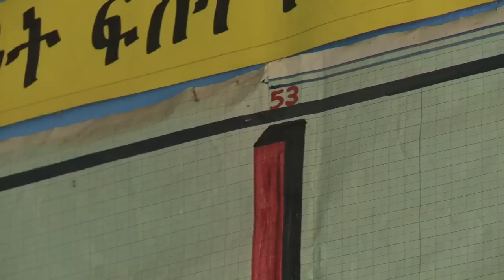Ethiopia's land rush: Feed the world but not themselves | Guardian Investigations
Some of Ethiopia's poorest people are leaving their farmland to make way for foreign owned companies growing profit crops for export. John Vidal reports from Ethiopia's remote Gambella region.

This video is one of a series of investigative documentaries about poverty, commissioned and editorially controlled by Guardian Films, produced in association with Christian Aid. for more details.